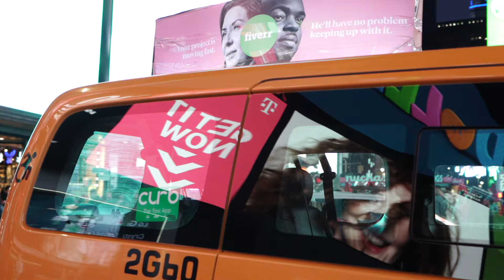Free Stock Footage - New York City Yellow Taxi | Sony A7III